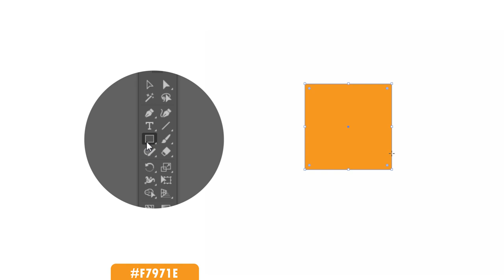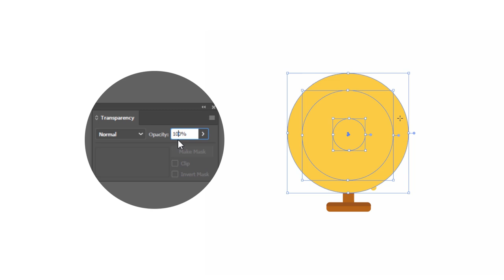Flat Design Table Lamp - Illustrator Tutorial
⭐Support - Buy Me a Banana ⭐

Hi, I show you how can you create a Flat Design Table Lamp in an easy way in Adobe Illustrator!